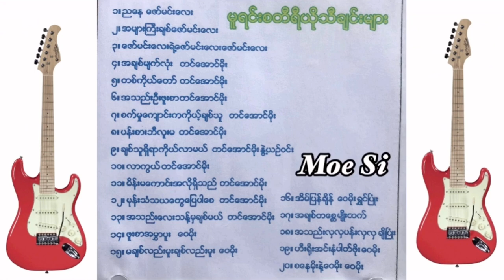မူရင်း စတီရီယို သီချင်းများ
1. ညနေ - ဇော်မင်းလေး
2. အများကြီးချစ် - ဇော်မင်းလေး
3. ဇော်မင်းလေးရဲ့ ဇော်မင်းလေး
4. အချစ်မျက်လုံး - တင်အောင်မိုး
5. တကိုယ်တော် - တင်အောင်မိုး
6. မသည်းဦးဖူးစာ - တင်အောင်မိုး
7. စက်မှုကျောင်းက ကိုယ့်ချစ်သူ - တင်မောင်မိုး
8. ပန်းစားဘီလူးမ - တင်အောင်မိုး
9. ချစ်သူရှိရာကိုယ်လာမယ် - တင်အောင်မိုး ၊ နွဲ့ယဉ်ဝင်း
10. လာကွယ် - တင်မောင်မိုး
11. မိန်းမကောင်းအလိုရှိသည် - တင်အောင်မိုး
12. မုန်းသံသယတွေပြေပါစေ - တင်အောင်မိုး
13. အသည်းလေးသန့်မှချစ်မယ် - တင်အောင်မိုး
14. ဖူးစာအမွှာပူး - ဝေမိုး
15. မချစ်လည်းမူးချစ်လည်းမူး - ဝေမိုး
16. အိမ်ပြန်ချိန် - ဝေမိုး၊ရွှင်ပြုံး
17. အချစ်တစ္ဆေ - မျိုးထက်
18. အသည်းလှလှပန်းလှလှ - ချိုပြုံး
19. ဟီးရိုးအင်ါ်နံပတ်ဖိုး - ဝေမိုး
20. စနေမိုးနဲ့ဝေမိုး - ဝေမိုး